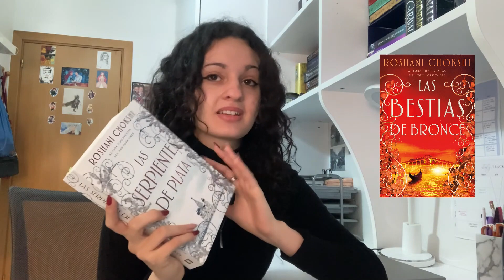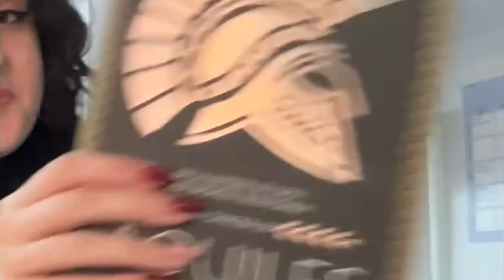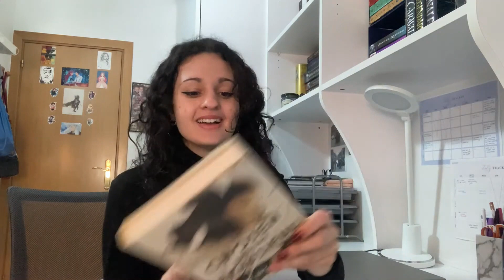Los libros que leí en FEBRERO y MARZO| Wrap up February-March📖✨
Mejor tarde que nunca, aquí os traigo el resumen de todos los libros que he leído en febrero y marzo. Tenemos un poquito de todo, pero en general fue bien porque saqué 4 nuevos crushes literarios y eso es algo maravilloso. Yep that's the tea.
✧゜ﾟ°º｡✧｡º°ﾟ

me ayudas mucho dejando tu like y un simple comentario🤍

mi wishlist de amazon

redes:
bookstagram: voyaleer

booktok: voyaleer

myanimelist: lydiayuzawa17